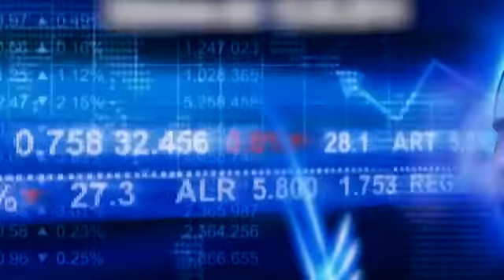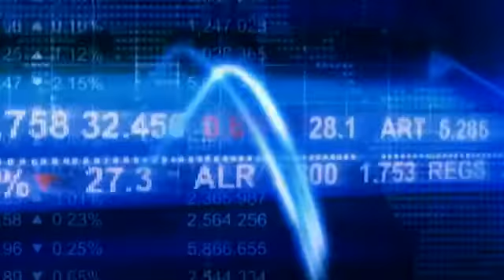Compleanno Nutella: eventi in tutto il mondo per festeggiare i suoi 50 anni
Nutella compie i suoi primi 50 anni. Per il compleanno è stato realizzato un francobollo commemorativo e sono stati organizzati festeggiamenti ed eventi in Italia ...

Roma, (askanews) - Ogni giorno, in ogni angolo del mondo, c'è chi festeggia il proprio compleanno con un barattolo di Nutella. Oggi è la Nutella a festeggiare ...